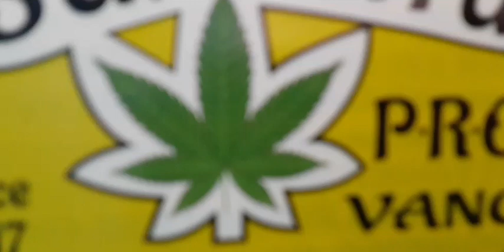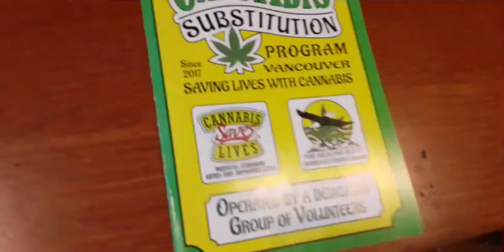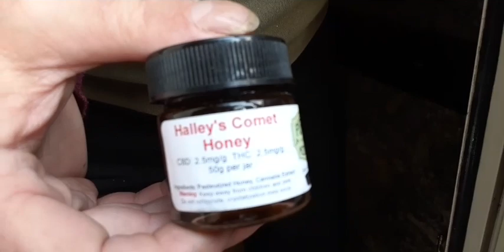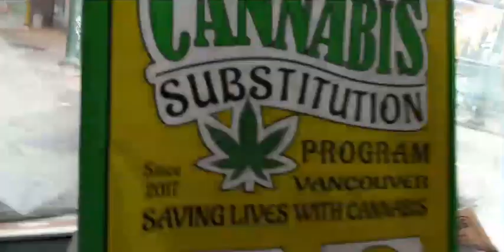The THC Show with Neil Magnuson – Episode 106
POT TV – Cannabis activist Neil Magnuson offered truth, hope and change LIVE at 4pm PT on POT.TV.

Neil is LIVE at the former location of the Healing Wave Dispensary, a store-front partner assisting the Cannabis Substitution Project. Neil and his team provide life-saving low barrier access to cannabis medicines to address the ongoing overdose crisis.

Glenn Wells from CannaMatch said “high” at 4:20.

Neil updated viewers on the progress of Jerry Martin, a former dispensary operator who has spent over four years fighting charges for his compassion club in Saskatchewan. Jerry was often called “The King of Compassion” for his charitable efforts connected to the dispensary. Jerry is bound by a publication ban from speaking about progress in his current trial. Jerry is also challenging the laws on psychedelic assisted therapy.

Neil toured the “Hippie Van” mobile outreach effort of the Cannabis Substitution Project, and spoke to the CSP crew. The CSP has been waiting 11 months for an emergency exemption from Health Canada to operate lawfully.

Show notes: